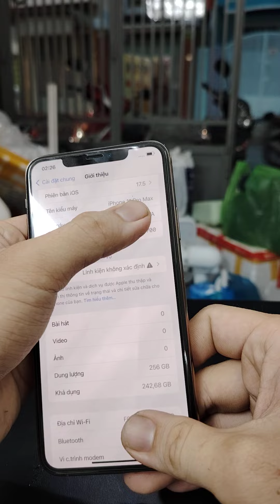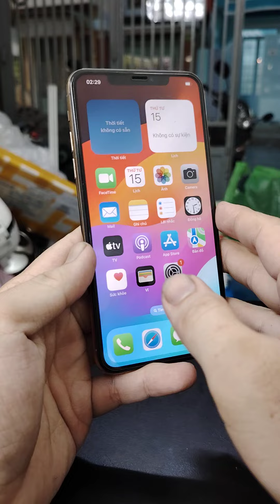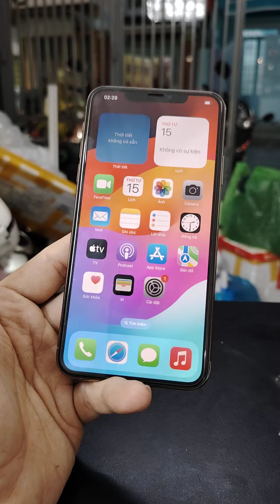Thay ổ cứng iPhone 11 Promax. Nâng cấp iPhone 11 Promax 64gb lên 256gb. Có khả thi?